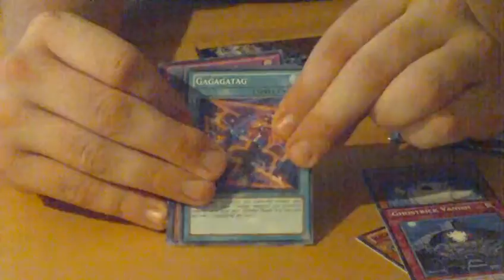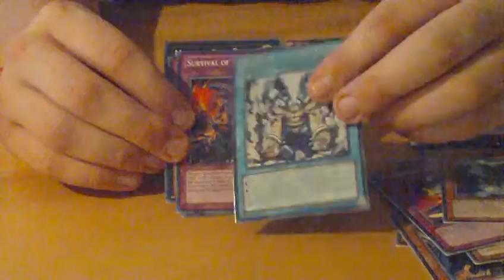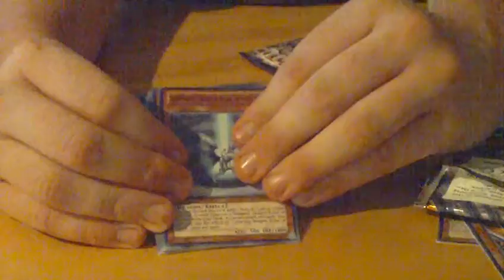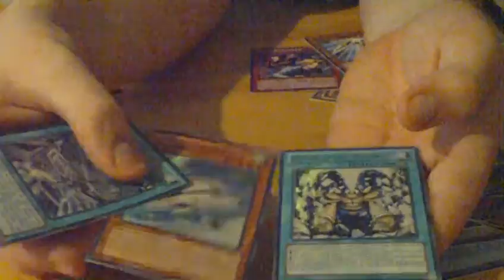Redox, Dragon Ruler of Boulders Tin opening